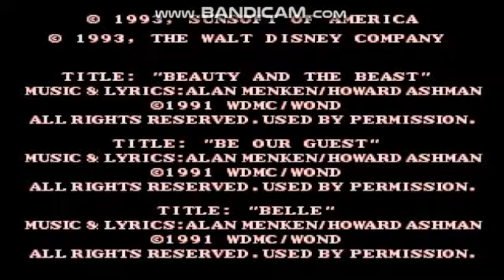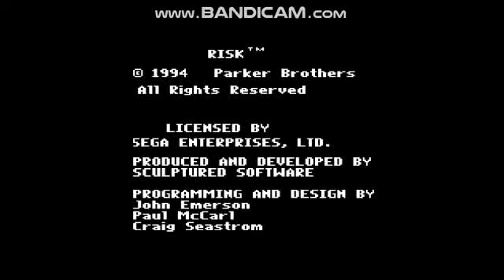10 IN 1 (GEN-SNES) Gameplay